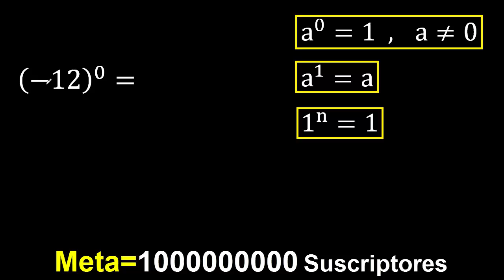(-12)^0 . Menos 12 elevado a la 0 . Numero negativo elevado a la potencia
numero negativo elevado a un exponente positivo con parentesis
numero entero elevado a un exponente natural con parentesis
potencia base negativa